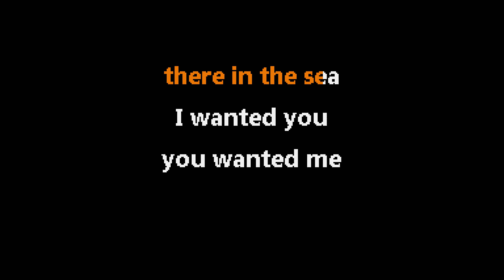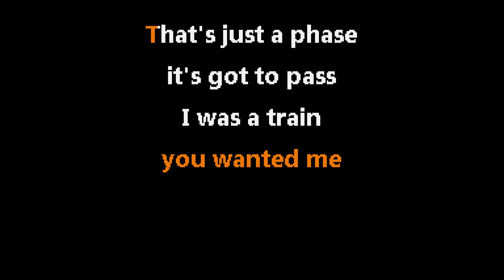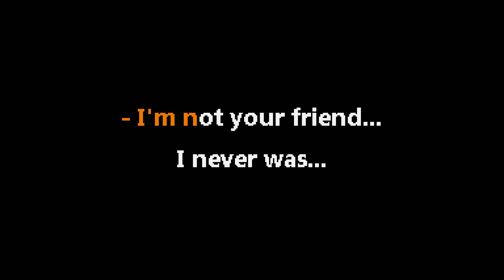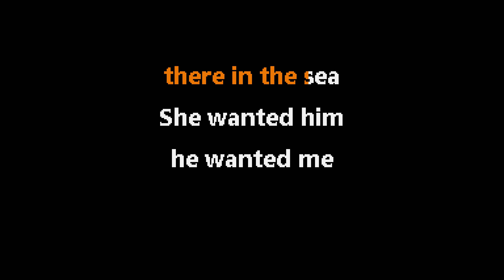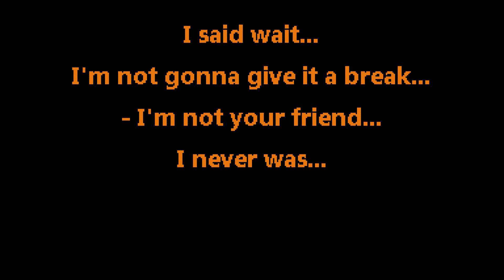The Strokes • Automatic Stop (CC) 🎤 [Karaoke] [Instrumental Lyrics]